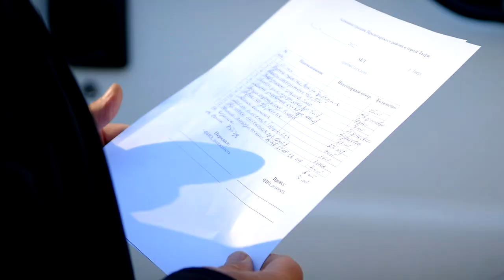Администрация Твери оказывает помощь мобилизованным гражданам